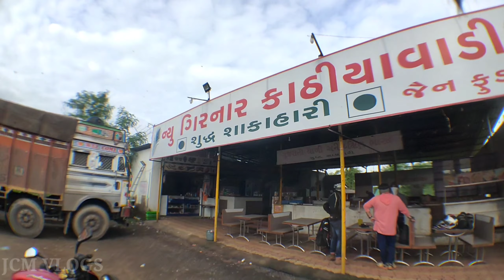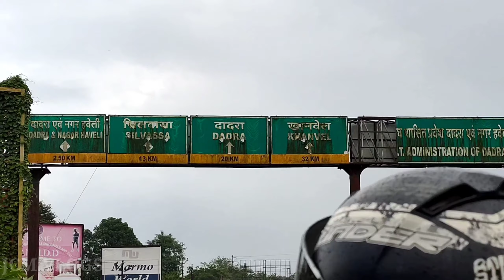Mumbai to Silvasa on UM RENEGADE SPORT S | JCM Vlogs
unplanned ride to silvasa with achool buddy's.
covering somewhere 178 kms from mumbai.
the lake view was like out of the world ❤️
it was one hell of a crazy ride and yes this was the largest size vlog with voice over in it.
hope u guyzz like this ❤️.
music credits to ritviz : liggi
.➡️Um Renegade air filter
➡️UM Renegade clutch cable:
➡️UM Renegade Accelerator Cable:

gopro hero 8
GoPro hero 8 special bundle pack
RC Rock crawler. Rock Crawler